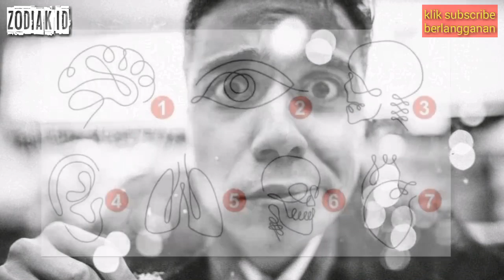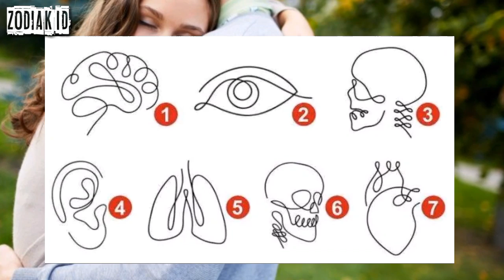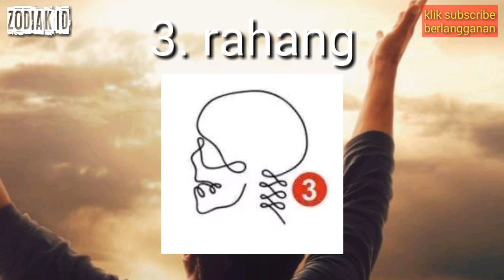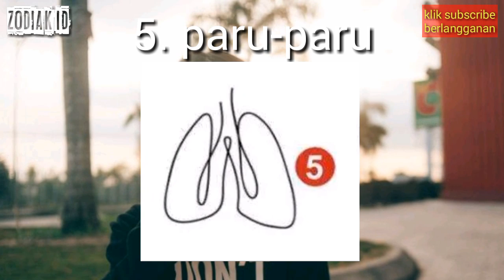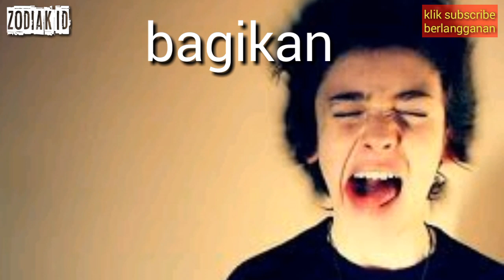Tes Kepribadian: Pilih Gambar Dan Ungkap Apa Kekuatan Batinmu yang Menonjol